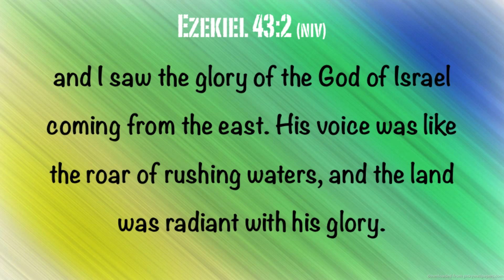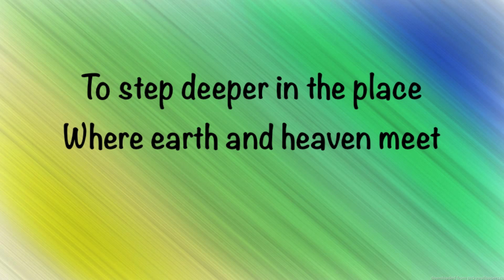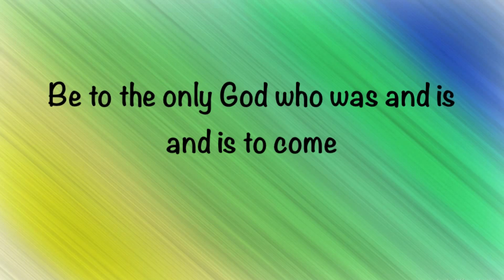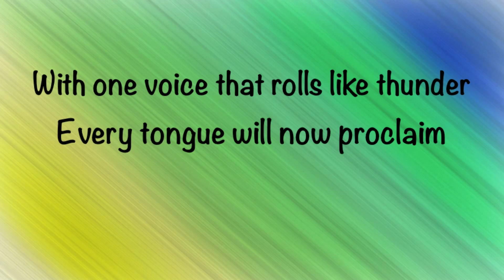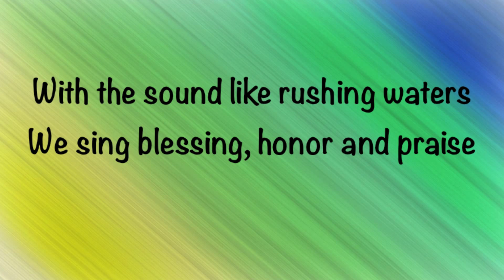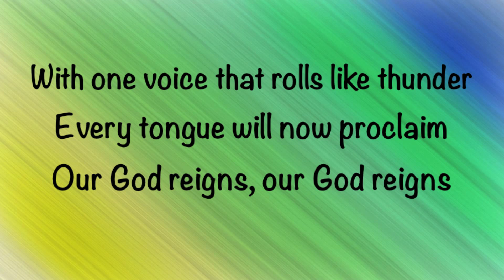Dustin Smith - Rushing Waters (Studio Version) - with lyrics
This video is about "Rushing Waters" by Dustin Smith.  Video made by Gary McDuffee.